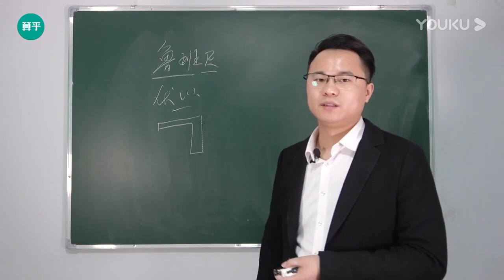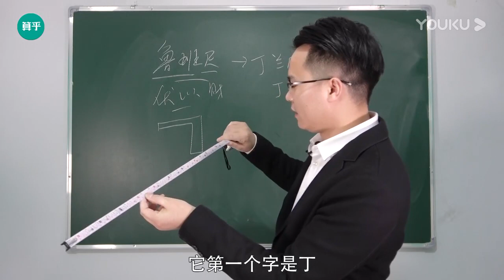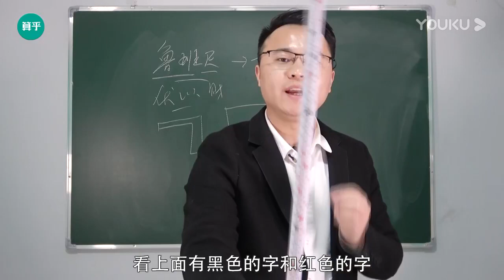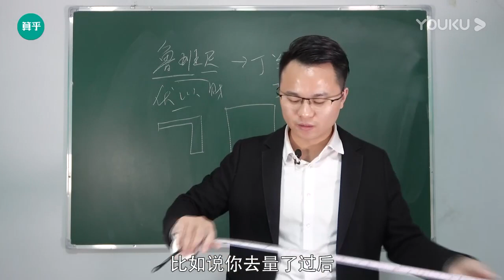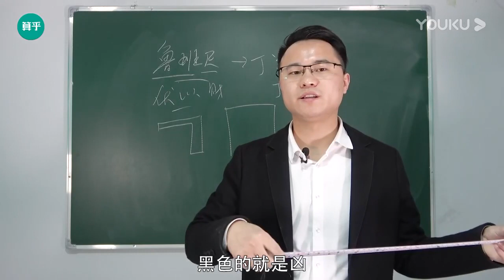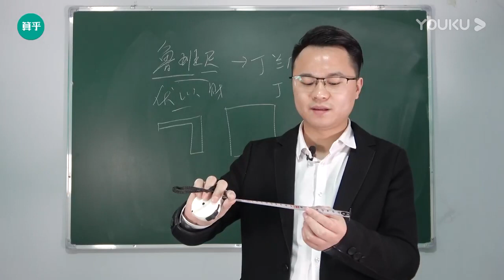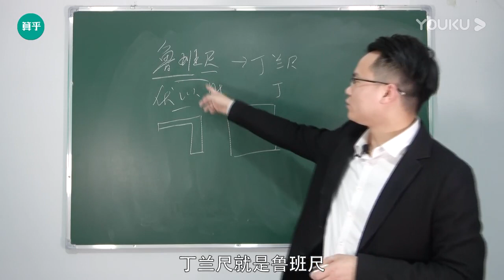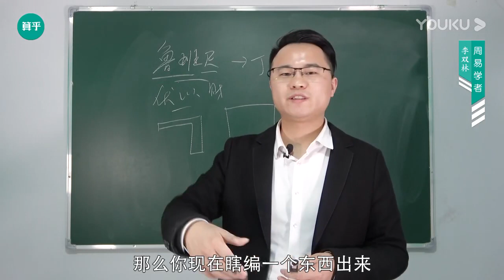李双林风水视频第244集 什么是鲁班尺，看风水一定要用鲁班尺吗